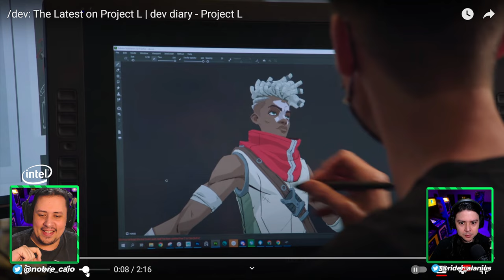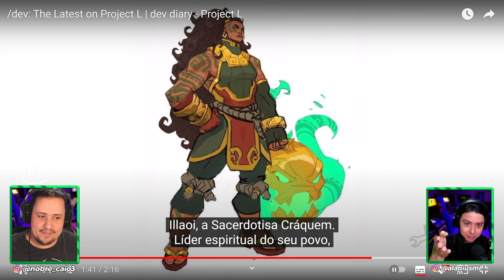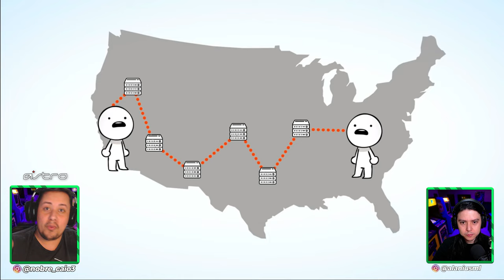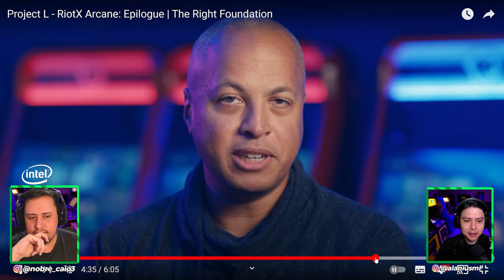CARAMBA! PROJECT L SERÁ FREE TO PLAY E MAIS DETALHES INSANOS FORAM REVELADOS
Nosso PC Gamer:
VGA: NVIDIA GeForce RTX 3070ti
Proc: Intel Core i5 10600k 4.1Ghz
Mobo: Asus Z490M Plus
Microfone: HYPERX QuadCast
SSD: TeamGroup T-Force Delta 500gb
Fonte: Corsair TX850 W